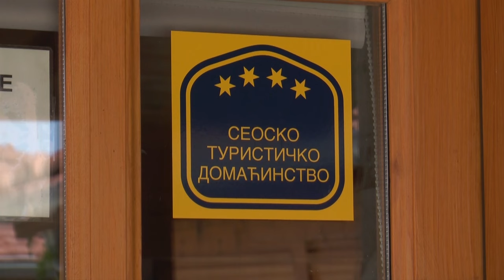ČAČAK 23.08.2024. Program IPARD, podrška projektima razvoja poljoprivrede i etno turizma